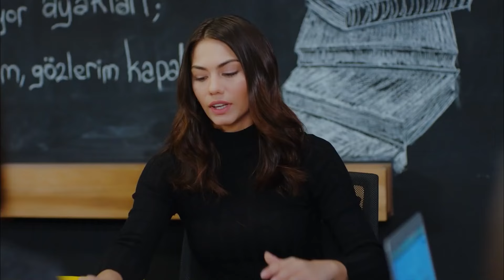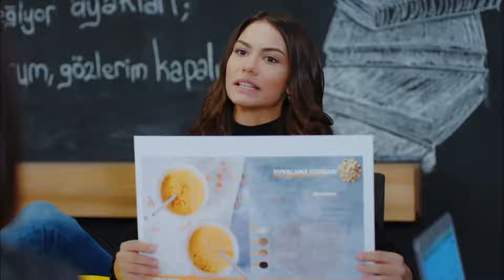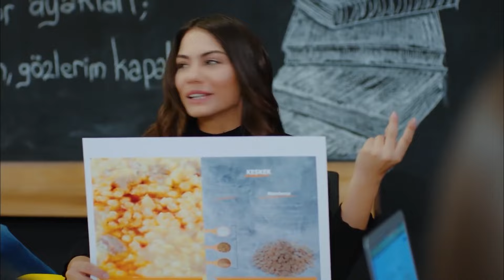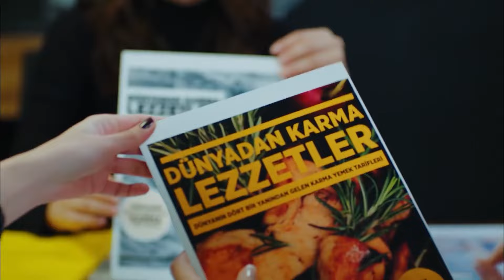Aşkın Can Divit Hali #70 - Erkenci Kuş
Can ve Sanem tatilde yakınlaştı. ''DUDAKLARIN ÇAĞIRIYOR ALEV ALEV YANGINLARA''

Oyuncu Kadrosu:
Sanem Aydın: Demet Özdemir
Can Divit: Can Yaman
Leyla Aydın: Öznur Serçeler
Mevkibe Aydın: Özlem Tokaslan
Nihat Aydın: Berat Yenilmez
Emre Divit: Birand Tunca
Ayhan Işık: Ceren Taşçı
Muzaffer Kaya (Zebercet): Cihan Ercan
Deren Keskin: Tuğçe Kumral
Cengiz Özdemir (Ceycey): Anıl Çelik
Güliz Yıldırım: Sibel Şişman
Osman Işık: Ali Yağcı

Yapım: Gold Film
Yapımcı: Faruk Turgut
Yönetmen: Çağrı Bayrak
Senarist: Ayşe Kutlu Üner